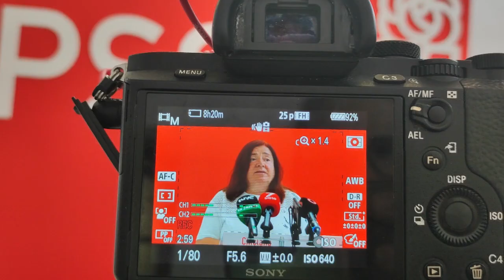CHICLANA | LA REFORMA LABORAL DE PEDRO SÁNCHEZ HA POSIBILITADO QUE HAYAMOS TENIDO BAJADA PARO